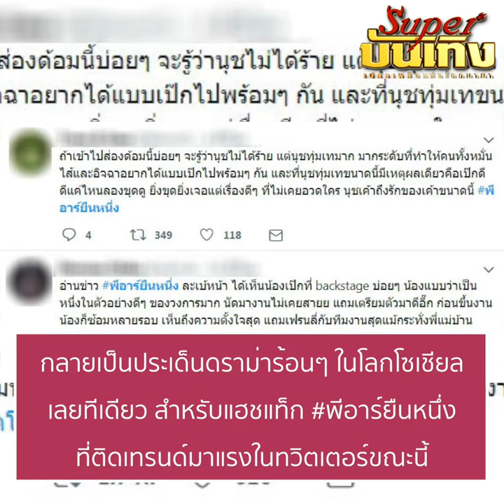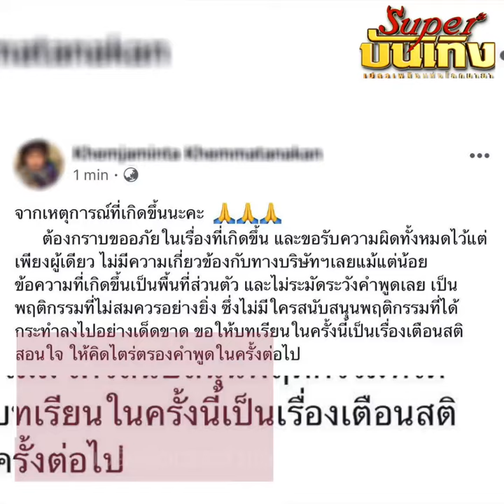พีอาร์ยืนหนึ่ง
บทสรุปดราม่าสนั่นโลกทวิตเตอร์ พีอาร์ยืนหนึ่ง เม้าท์พรีเซ็นเตอร์แรง จะเป็นยังไงไปดูกันเลยจร้า...